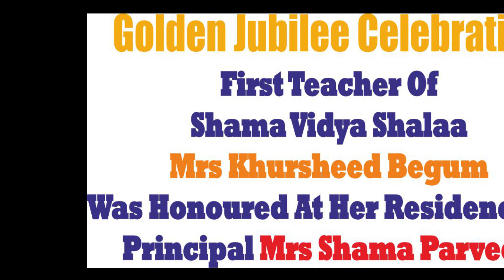First teacher of shama Vidya Shala